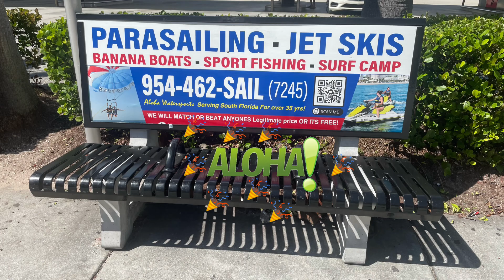January 17, 2024